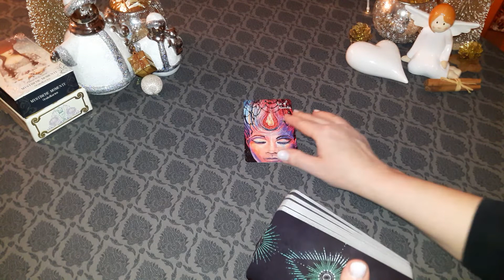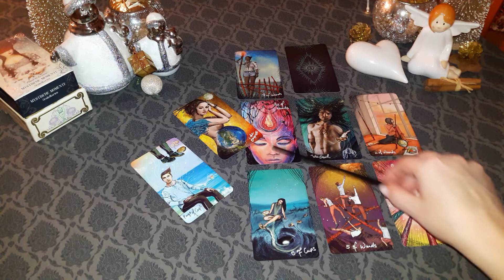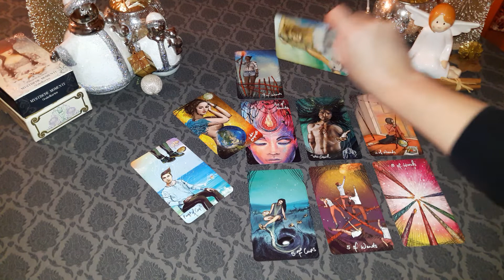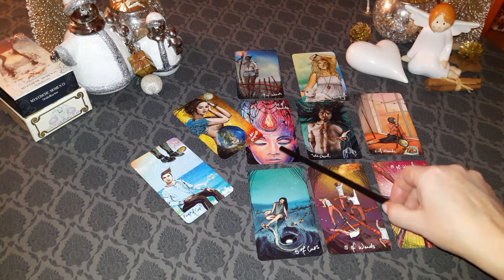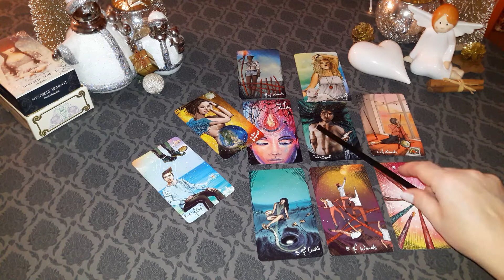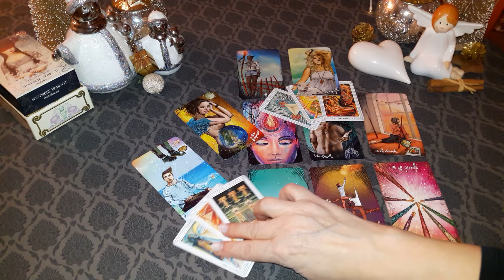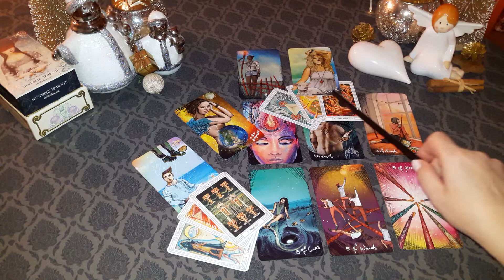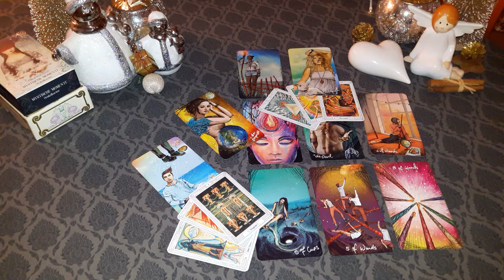Waage 🌞 "In der Ruhe liegt die Kraft" / Katenlegung für Dezember 2021